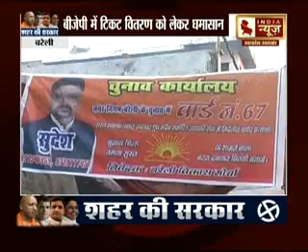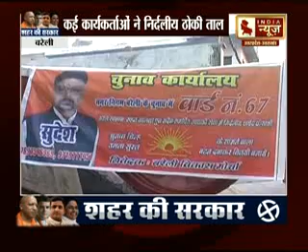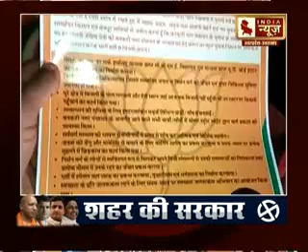निकाय चुनाव में आजमगढ़, देवरिया, बरेली, बस्ती, बाराबंकी, गोरखपुर, मऊ के प्रत्याशियों का हाल जानिए